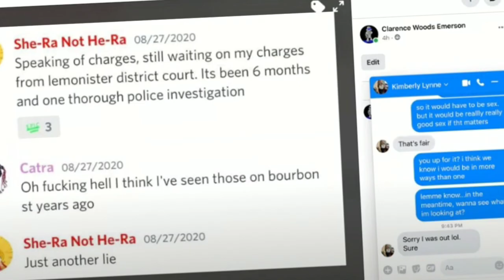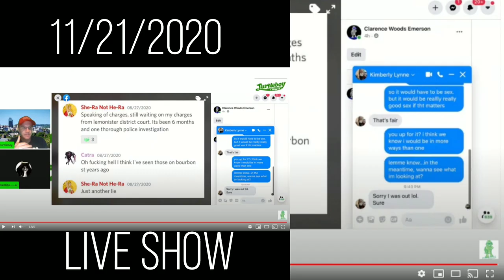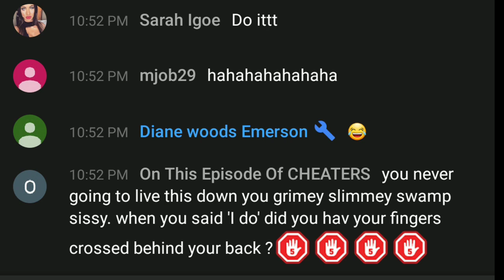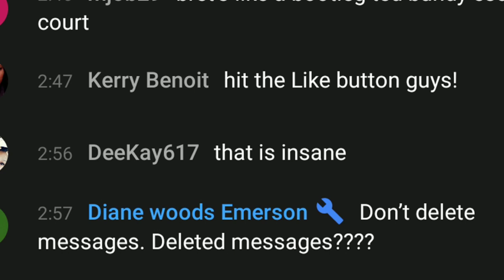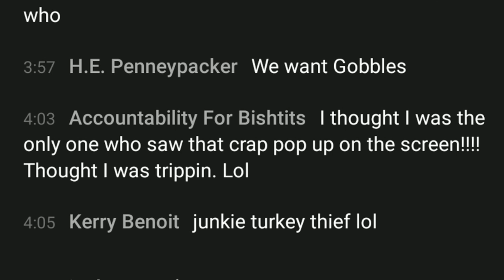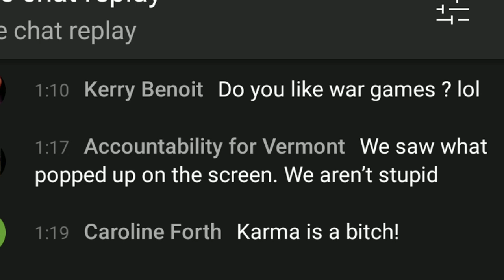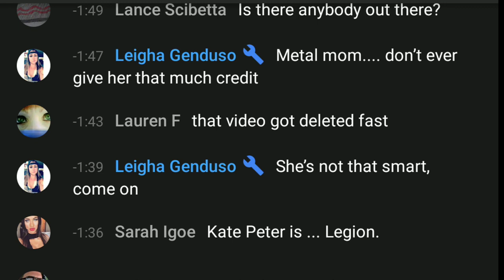Aidan Kearney caught cheating! Turtleboy Sports is a cheater caught red handed!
turtleboy sports Aidan Kearney had a bad night. In the middle of a live show Aidan got a Facebook pop up direct messege from his side piece. His profile, Clarence Woods Emerson was see having a back and forth conversation with a woman named Kimberly. The two discussed meeting up for some raw ADULTERY.
Sexy time with a woman who was not his wife Julie! Jules it's not your fault this man is garbage. Take the kids and run before they get too old to understand what a horrible man their daddy really is. Someday his kids will see what he did to their Mother in front of the world.